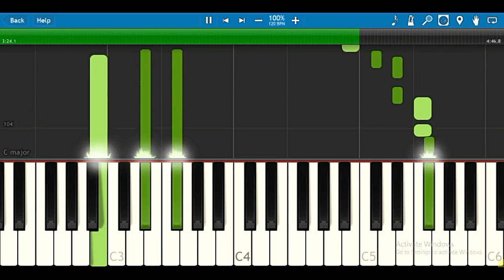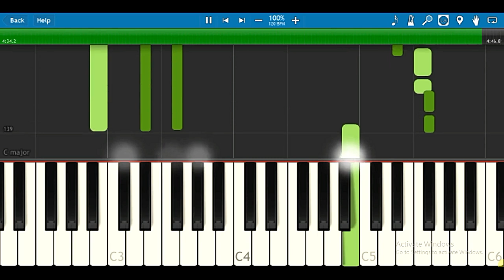Suna Suna Lamha Lamha Piano Tutorial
Piano Tutorial of "Suna Suna Lamha Lamha"